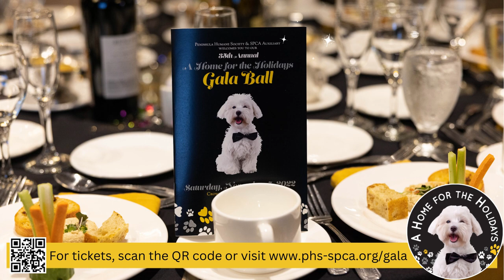A Home for the Holidays – PHS/SPCA Gala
This holiday gala raises funds to help the neediest pets at Peninsula Humane Society & SPCA find their home for the holidays. With our silent and live auctions, four-course meal, live music, and dancing, we will raise life-saving funds for our Hope Program.  Saving over 130 pets per month, the Hope Program provides extra care and attention to sick, injured, behaviorally challenged, and geriatric domestic animals getting them ready for adoption into their new forever homes.

About Us:

Peninsula Humane Society & SPCA is a private, open-door, not-for-profit animal welfare organization. Primary programs include animal adoptions; animal rescue and sheltering, including specialty care for domestic animals with medical and/or behavioral challenges; wildlife rehabilitation; animal cruelty investigation; community outreach and education; low-cost spay/neuter; and obedience classes. PHS/SPCA receives no funding from national animal welfare organizations. to learn about all PHS/SPCA’s programs and services, ways to help the animals and special events.